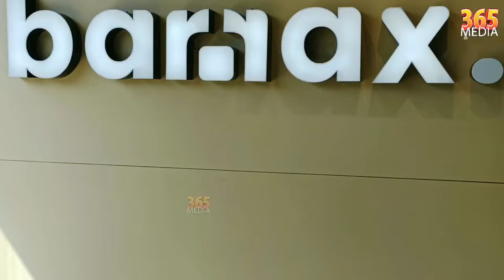barrax opening Soubin Shahir, Ramzan, Shiyas Kareem,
NIRANJANA ANOOP, Riyas salim, juhu Rastagi, kukku, and deepa, Dilsha prasannan, Soubin Shahir, Shiyas Kareem,